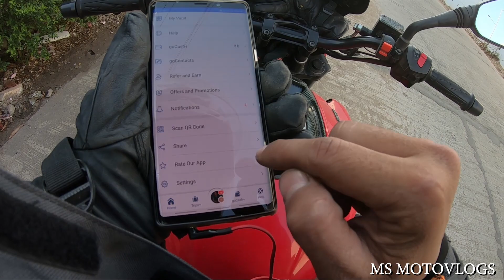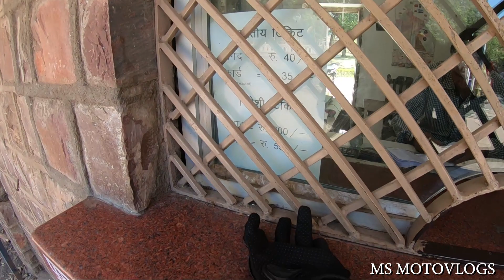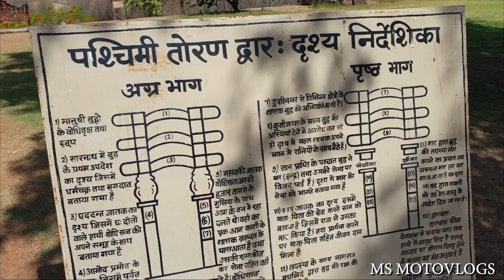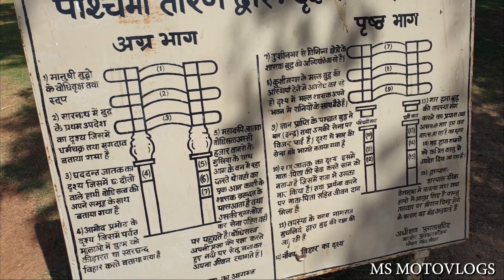Sanchi Stupa - Finding Peace At Sanchi | All India | Nepal | Bhutan Ride | DAY 32,33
Hello friends. Here I am with another ride experience. This is day 32,33 of my Solo India Nepal Bhutan Ride.

I left Hyderabad at 12.30 pm in the afternoon and I decided to stay at Nagpur for tonight and leave for Bhopal tomorrow. The main purpose of visiting Bhopal is to visit the Beautiful Sanchi Stupa. I reached Bhopal next day in the evening. The ramazan was started and I left for namaz and dinner and after that I transferred some data from my phone to Computer and called it a day.

Next morning I left for Sanchi Stupa. I decided to leave my bags in Bhopal to explore Sanchi Stupa properly.

Gears I Use :

Samsung Galaxy Note 9

GoPro Hero 7 Black

GoPro Dual Battery Charger with Battery for HERO 5,6,7

GoPro Mic Adapter For Hero 5,6,7

Zhiyun Smooth 4 Mobile Gimbal

RodeLink Wireless Filmmaker Kit

Rode Video Micro

Ulanzi ST-02S Aluminium Phone Tripod Mount with Cold Shoe

AmazonBasics Lightweight Mini Tripod

Zoom H1n Handy Recorder (Black)

MI Powerbank 20000 mAH

My Riding Gears :

Helmet : Bell RS1

Rynox Stealth Evo V3 L2 Jacket

Rynox Stealth Evo Riding Pants(Black)

For regular updates on upcoming rides. Have a great day.